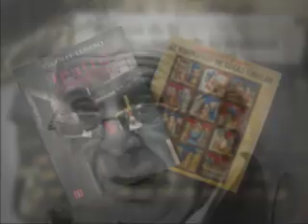Natalicio de Vicente Leñero